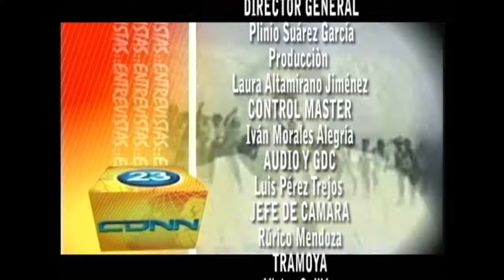Agua Para la Vida, 30 años beneficiando a comunidades rurales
Noemí Romero, secretaria del comité de agua potable y saneamiento del proyecto Wany, Siuna, Francisco Romero, director de la Escuela Técnica de agua Potable de Río Blanco y Oreste Torrez Jarquín, técnico hidráulico residente, compartieron en el programa Entrevistas CDNN 23, los avances y beneficios en los 30 años de la organización no gubernamental (ONG), Agua para la Vida Nicaragua.